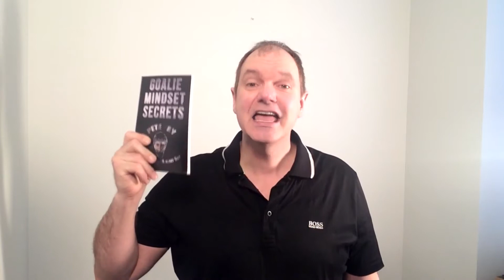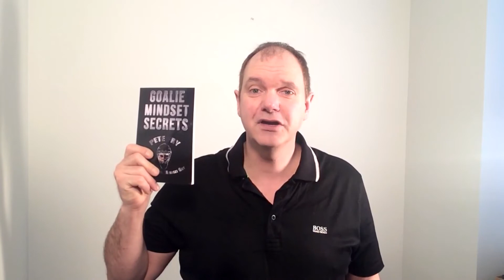Two Things To Never Say as a Goalie!